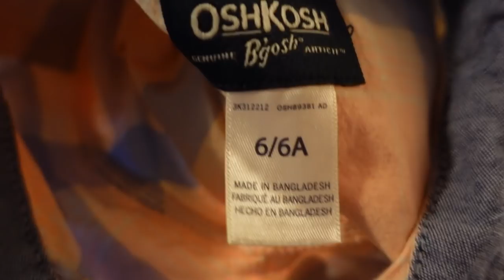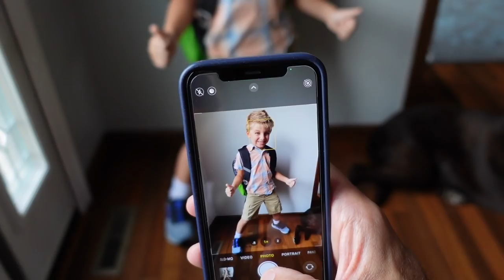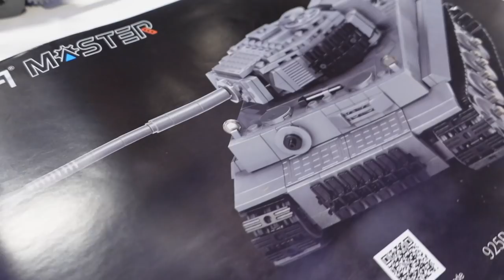Clark's First Day of First Grade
Clark's first day of first grade.  Filmed 8/30/21